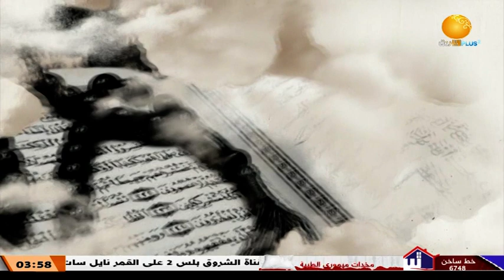يهدي للتي هي أٌقوم ــ النهضة والقيام في القرآن ـ الحلقة 13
مع أ/ عمر الحبر يوسف نور الدائم

الشروق_ الفضائية
Ashorooq Tv
ـــــــــــــــــــــــــــــــــــــــــــــــــــــــــــــ